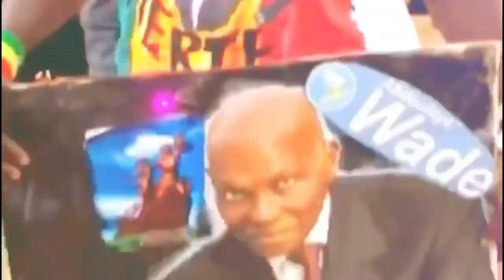Manifestations à Dakar: Le chanteur Sidy était parmis les manifestants